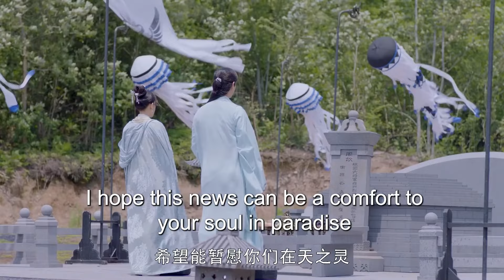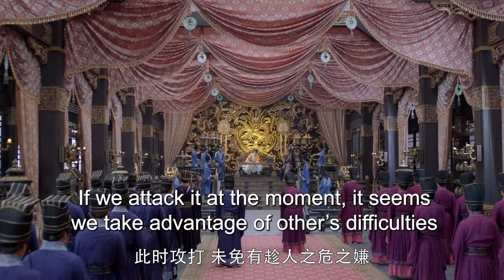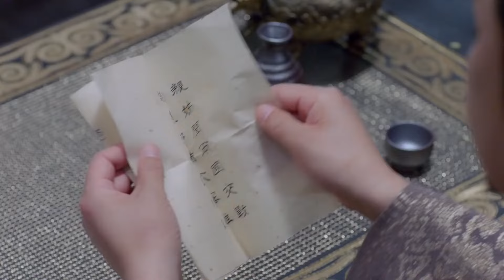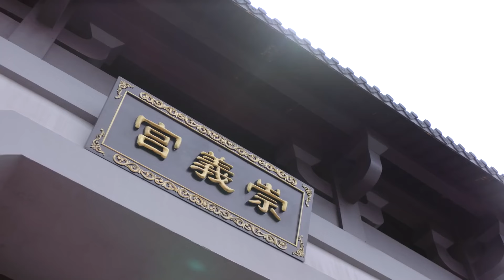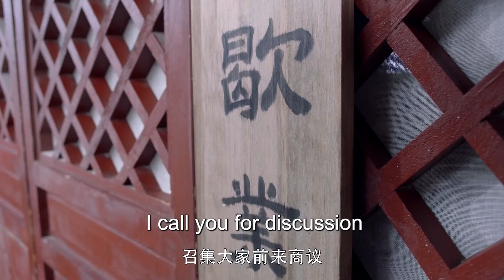MUTLISUB【白月鸿图 Moonlight Mystique 】▶EP 01 💋相府美貌千金，凤仪天下展非凡气魄，传奇一生书璀璨华章，尽显巾帼风华。 /陈晓/赵丽颖 🧡中国电视剧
剧名Name：白月鸿图  Moonlight Mystique
主演Cast：/陈晓/赵丽颖/肖战
剧情介绍：💋相府美貌千金，凤仪天下展非凡气魄，传奇一生书璀璨华章，尽显巾帼风华。

白月鸿图#肖战#肖战电视剧#赵丽颖#赵丽颖电视剧#白月梵星#赵丽颖#赵丽颖电视剧#许凯#许凯电视剧#古装剧#古装电视剧#刑事侦缉局#刑事侦缉局电视剧 中国英语字幕电视剧 電視劇 电视剧刑事侦缉局 中国电视剧 Four of Plum Blossoms and Five of Hearts#现代爱情剧 电视剧爱情的二八定律 中国电视剧 电视剧 都市剧 都市情感电视剧 都市情感剧 大陆电视剧 大陆剧 陆剧 2022电视剧 电视剧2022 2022最新电视剧 现代爱情剧 2022都市剧 都市剧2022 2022最新都市剧 家庭情感剧 家庭剧 家庭情感电视剧 都市家庭剧 出色中国电视剧#好看中国电视剧#2022chinesedrama # Chinese TV dramas with English subtitles#chinesedrama2022